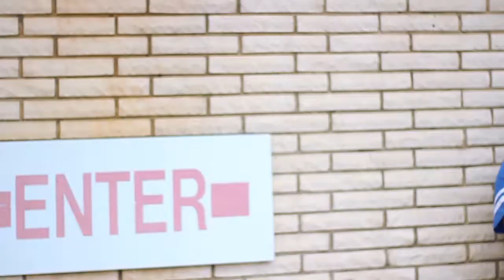Saida1 x Money McRae - I'm Tryna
NRA's own Saida1 & Money McRae collab again on another single "I'm Tryna". Crazy bars dope lyrics just hit PLAY!!